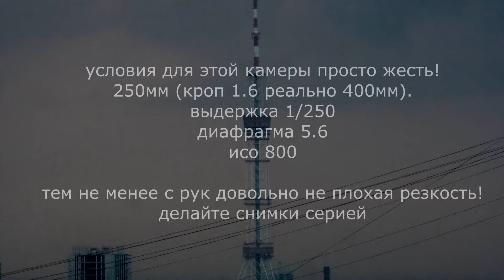Как выбрать объектив?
Как выбрать объектив? На что обратить внимание?
Широкоугольные объективы, телеобъективы, зумы и фиксы. Какой объектив выбрать?  Про объективы простым языком.

контактный е-мейл: skyhd.ua@!gmail.com (антиспам убрать)